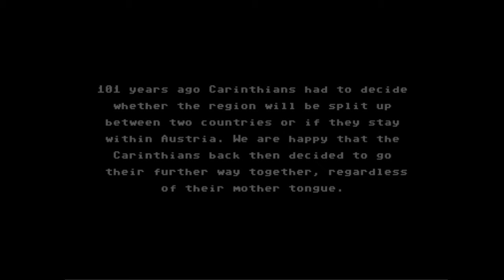"Carinthia Calling" - 101. Tag der Kärntner Volkabstimmung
A small C64 demo for the 101. Carinthian plebiscite by Vintage Computing Carinthia.

Ein kleines Computer-Demo anlässlich des 101. Tag der Kärntner Volkabstimmung erstellt von Vintage Computing Carinthia.